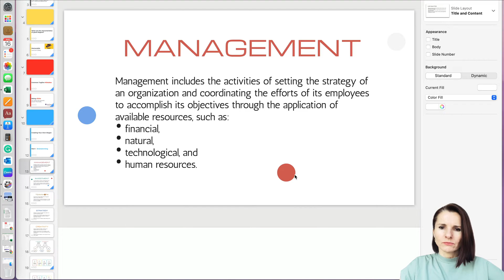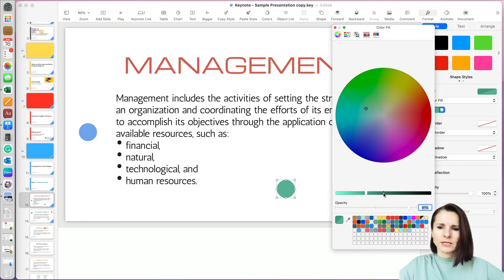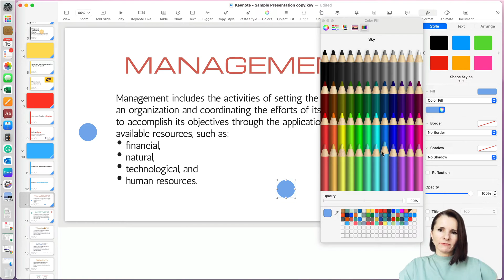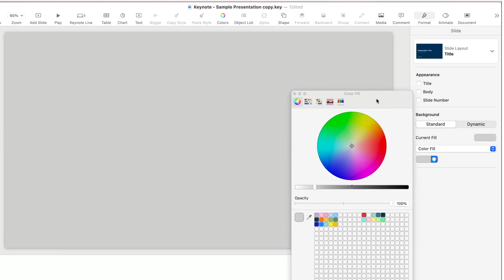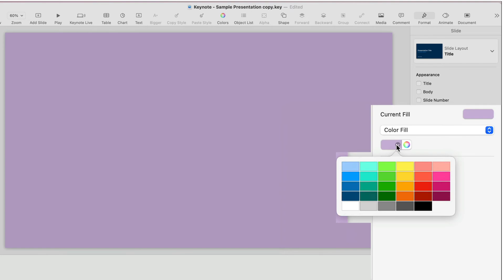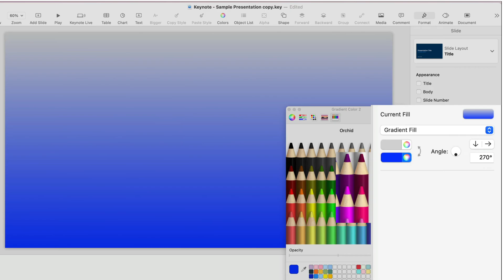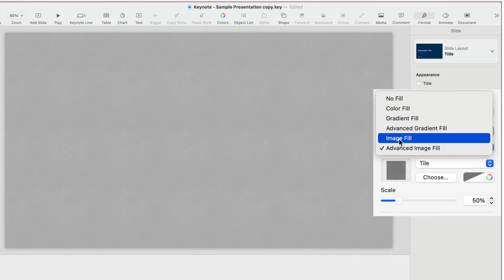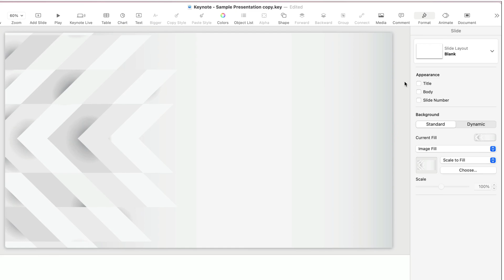How to Delete Custom Colors in Keynote and Pages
In this video, I will show you how to add, delete, and manage your custom colors in Keynote or Pages. Have you ever wanted to delete the custom swatches and could not figure out how? I had the same issue. Where is the delete button? Well, I will show you how to do that as well as how to add new custom swatches as well as how to set up default colors in Keynote/Pages.

Finally, how about saving default gradient and image options in your default swatches? Maybe you have brand colors or images that you want available for all your presentation and want an easy way to add them to your slides. There is a way for you to save them as default colors, gradients, and images.

CHAPTERS———
00:00 - Add Custom Colors
03:18 - Delete Custom Swatches
05:52 - Change Default Colors